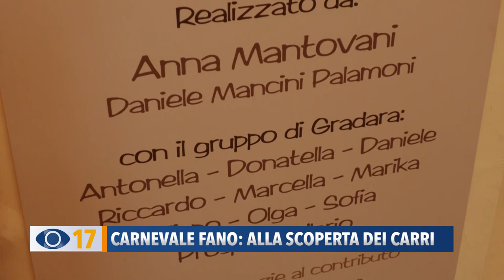Carnevale Fano: alla coperta dei carri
Andiamo a scoprire un altro carro di cartapesta che stazionerà al Carnevale Estatico.